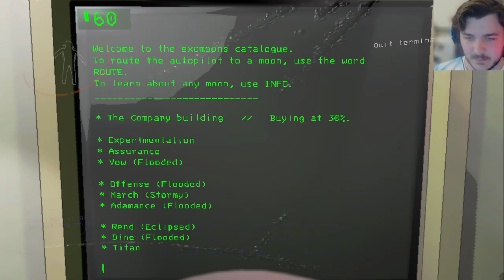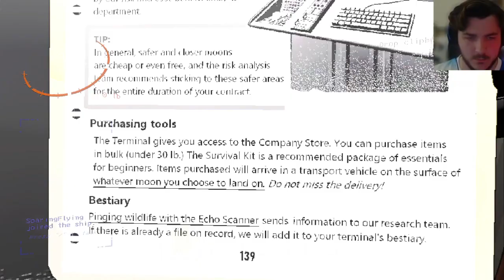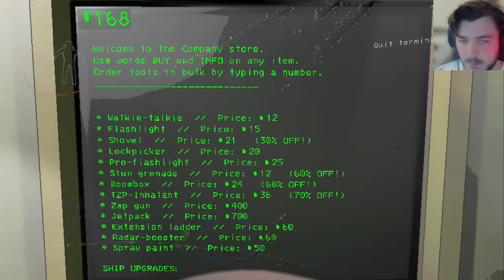3 Trainees get lost on abondend planet | Lethal Company | w/@lilhillplays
In this game of lethal company we slowly become paranoid and scared to even leave the ship